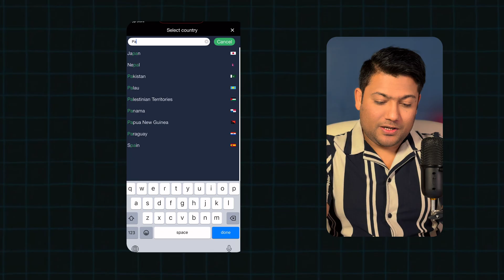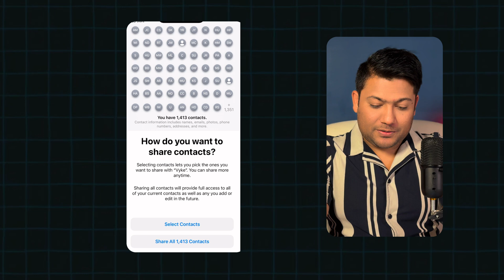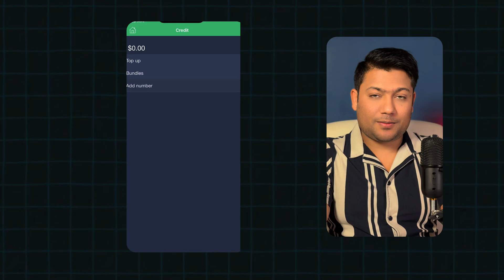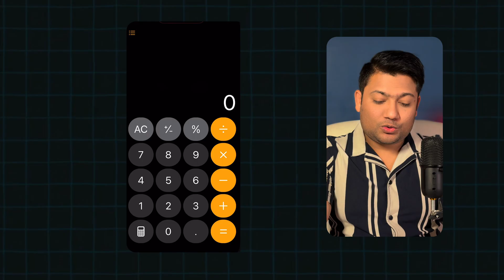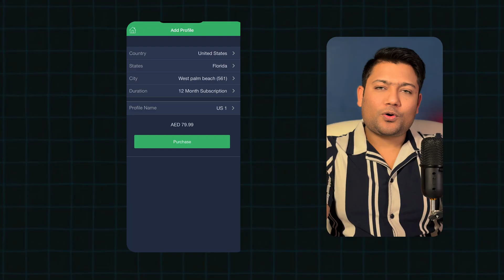How to Get a USA SIM Online & Fix Amazon OTP Issues (100% Works!)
📢 Amazon OTP Not Received? Here’s the Fix to buy a USA Sim Card! 🚀

Are you facing the Amazon OTP problem while trying to verify your Amazon seller account? Getting frustrated because the Amazon OTP not received issue is stopping you from signing up? Don’t worry! In this video, I’ll show you how to buy a USA SIM online and fix Amazon OTP issues instantly using Vyke.

💡 What You’ll Learn in This Video:
✅ How to get a free USA number for Amazon verification
✅ How to buy a USA SIM card online (works for Pakistan, India & Bangladesh)
✅ How to solve Amazon OTP not received issues (step-by-step fix)
✅ How to use Vyke to get a USA number for Amazon, Shopify & TikTok
✅ Why Amazon OTP is not coming & how to fix it FAST!

📌 Why You Need a USA SIM for Amazon & Shopify Sellers?
If you are an Amazon seller or a Shopify dropshipper, you need a USA number to verify your account, receive OTPs, and prevent account suspension. Many users face issues like:
❌ Amazon OTP not received in Pakistan, India, Bangladesh
❌ Amazon seller account OTP not received
❌ Amazon KDP OTP issue
❌ Amazon signup OTP not coming

🔹 Amazon sellers who need a USA number for account verification
🔹 Dropshippers on Shopify, TikTok & other platforms
🔹 Freelancers & business owners looking for a USA virtual number
🔹 People facing OTP issues on Amazon, KDP, or eCommerce platforms

🚀 Fix Amazon OTP problems & get your USA SIM today!